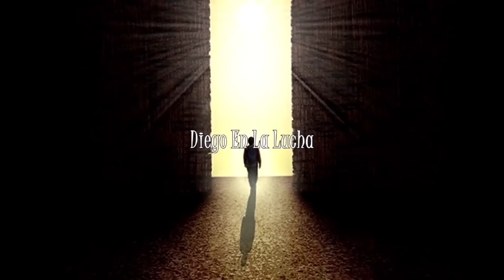PUTIN GOLPEA LA MESA!!! EUROPA SERÁ ARRASTRADA a UN CONFLICTO MILITAR con RUSIA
Si deseas puedes ayudarme en esta lucha con una pequeña donación, acá te dejo el